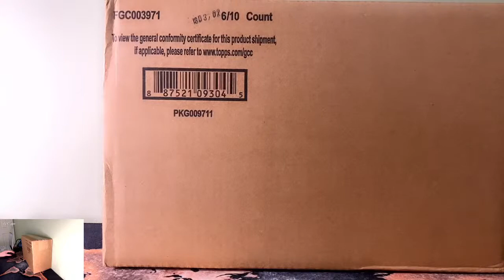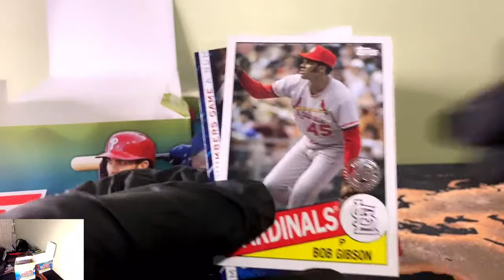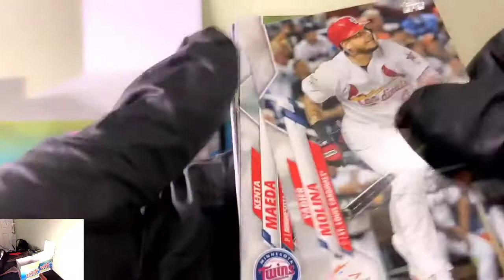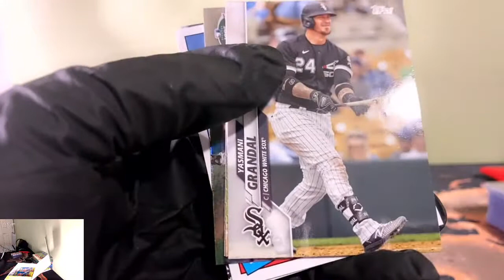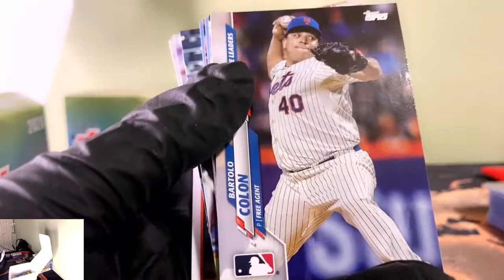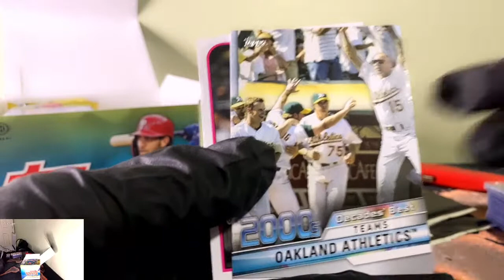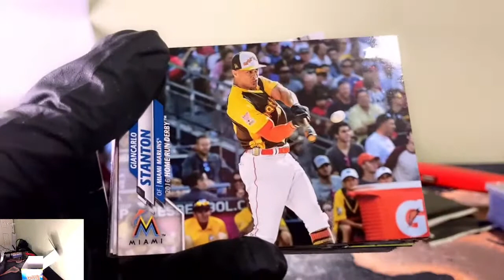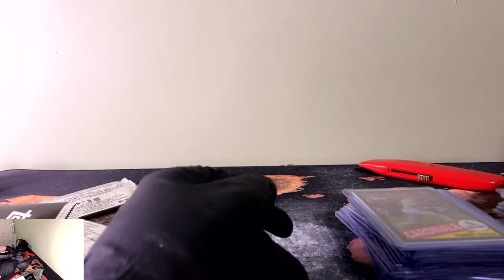1/2 Case 2020 Topps Update Jumbo Hobby!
BIG Baseball...

Arizona Diamondbacks Kevin D
Atlanta Braves Jason W
Baltimore Orioles Jose S
Boston Red Sox Kevin D
Chicago Cubs Robert M
Chicago White Sox Robert M
Cincinnati Reds Robert M
Cleveland Indians Jose S
Colorado Rockies Jose S
Detroit Tigers Kevin M
Houston Astros Jordan R
Kansas City Royals Kevin M
Los Angeles Angels Robert M
Los Angeles Dodgers Derrick M
Miami Marlins Jose S
Milwaukee Brewers Jose S
Minnesota Twins Samanatha G
New York Mets Craig K
New York Yankees Jose S
Oakland Athletics Cole G
Philadelphia Phillies Kevin D
Pittsburgh Pirates Kevin D
San Diego Padres Jose S
San Francisco Giants Robert M
Seattle Mariners Robert M
St. Louis Cardinals Kevin D
Tampa Bay Rays Joe H
Texas Rangers Jordan R
Toronto Blue Jays Jose S
Washington Nationals Kevin D